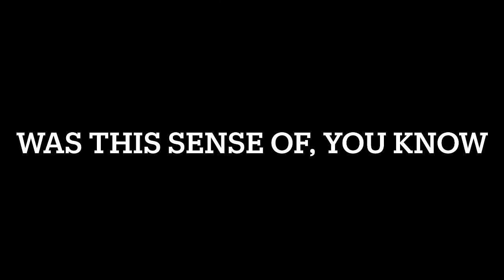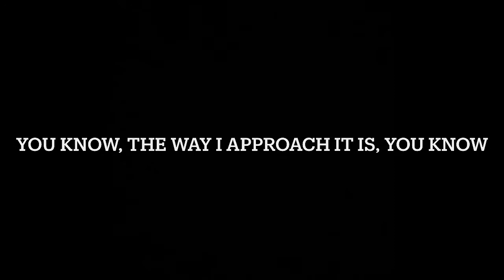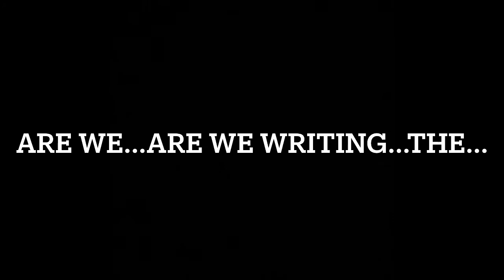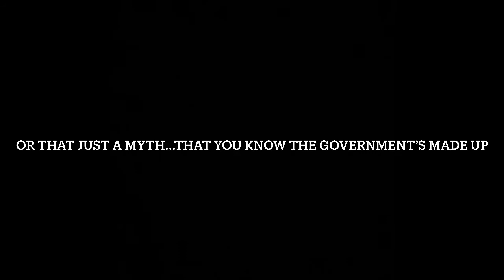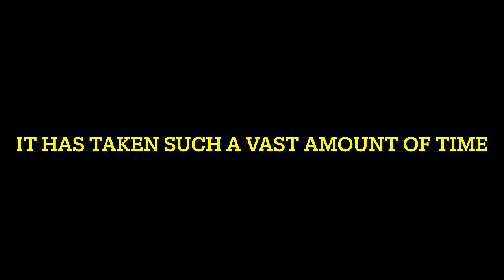A Deeper Look Into Vernacular Parallels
In this episode, we take a deep dive into vernacular parallels and how they perpetuate the complexities of communities and society as a whole.